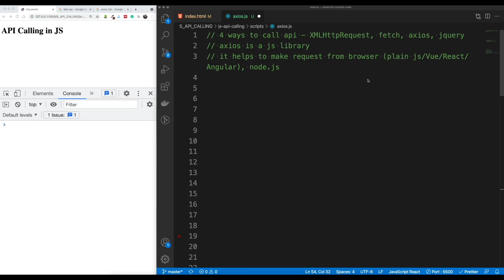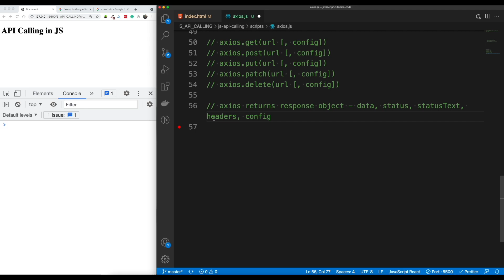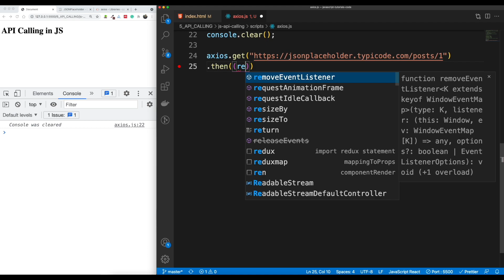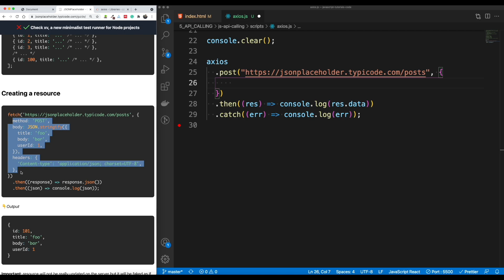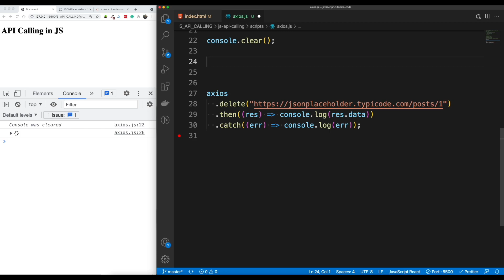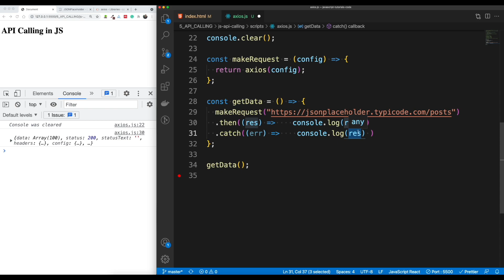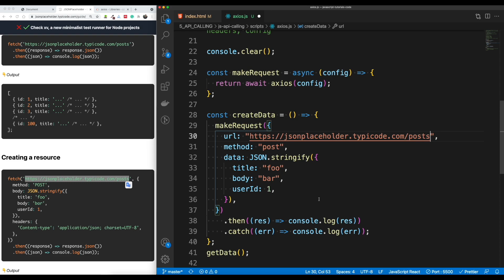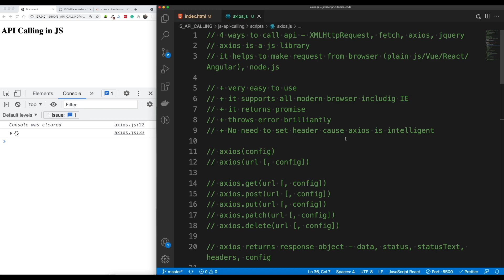javascript bangla tutorial 85 : calling api from javascript | axios api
⭐️ Video Contents ⭐️
⌨️ (00:00​​) Intro
⌨️ (00:55) what is Axios? Why Axios?
⌨️ (03:21) how to use Axios API?
⌨️ (19:41) outro